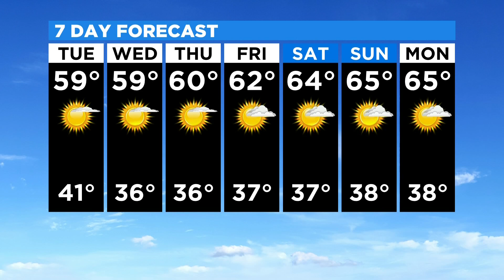Tuesday Weather Forecast - Feb. 1, 2022